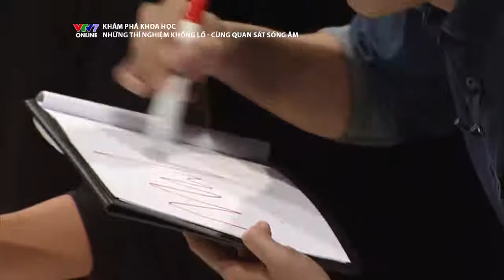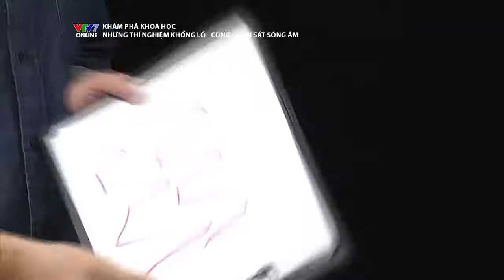Nhạc cụ JELLO ACADEMY - VTV7- " Liệu chúng ta có thể vẽ ra âm thanh chỉ bằng chiếc bút"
Trẻ em học thông qua Phương pháp STEM+Arts - cùng với học cụ Jello Academy
Liệu chúng ta có thể ... vẽ ra âm thanh chỉ bằng chiếc bút và tờ giấy giống anh Trần Ngọc không nhỉ? :o
Và sau đó từ những hình vẽ này, liệu việc "tái tạo" âm thanh đó có khả thi không? Cùng chờ đón câu trả lời trong "Khám phá Khoa học - Cùng quan sát sóng âm"